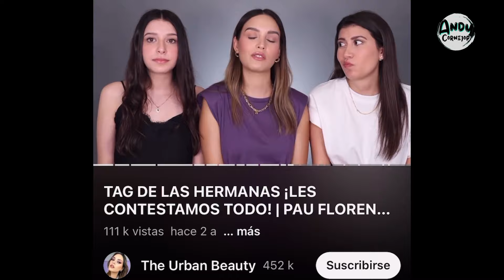PAU FLORENCIA CON SUS HERMANAS! HABLAN DE MAURICIO CUEVAS! VIDEO! CHISME!